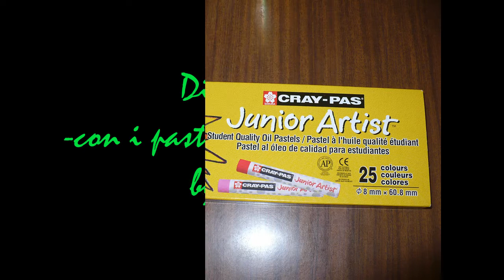disegno con pastelli a olio sakura, recensione.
Disegno su cartoncino colorato 24x34 con pastelli a olio cray-pas junior artist della Sakura.
Ciao un saluto! :)